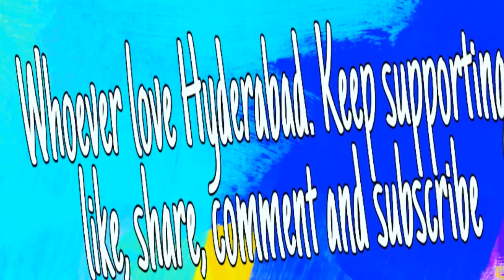Fresh vegetables and fruits market|Miyapur||சந்தைய பாக்கலாம் வாங்க| in Hyderabad